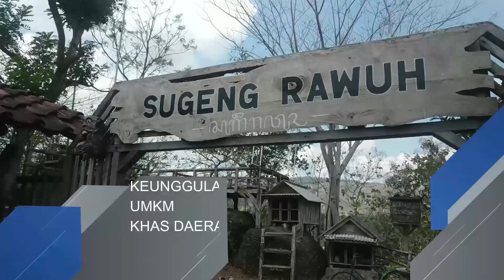Panorama indah Pantai Gemah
Pantai Gemah Tulungagung